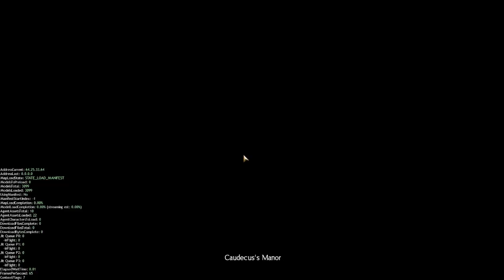Engineer CM Story Solo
My first attempt at a solo dungeon.  I'm using Nike's Solo Condi Build which I clearly need a lot more practise with